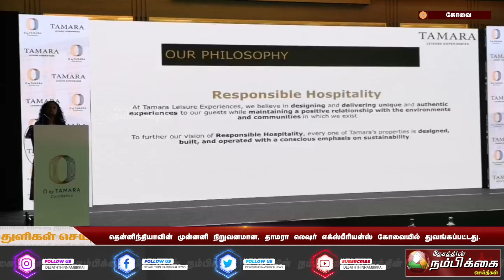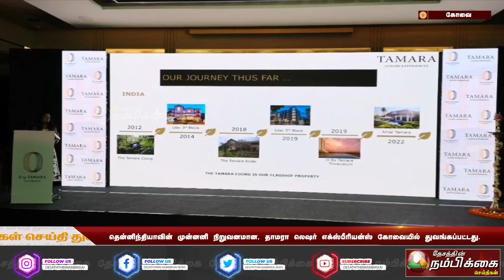தென்னிந்தியாவின் முன்னனி நிறுவனமான, தாமரா லெஷர் எக்ஸ்பீரியன்ஸ் கோவையில் துவங்கப்பட்டது